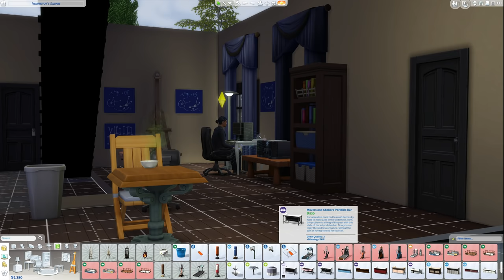How to Make a Sims 4 Super Nerd: Logic Programming & Handiness Aspirations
A guide to two of The Sims 4's aspirations. Nerd brain gives the handy reward trait, while computer whiz provides webmaster. This allows instant upgrade of objects, turking on the computer for extra money, and doing a research binge to get experience in a few skills at once. Presented in walkthrough format, it provides key information to make finishing these easier.

Total Satisfaction Gained: 5,000

Reward Trait: Handy Lets a Sim instantly Fix/Upgrade any Object, meaning this Sim will fly through the Handiness skill levels and have a fully upgraded home.

Nerd Brain Aspiration Objectives:

Milestone I: Prudent Student
Finish Reading 3 Books (75)
Achieve Level 3 Logic Skill (75)

Milestone II: Erudite
Repair or Upgrade an Object (250)
Craft an object on the Woodworking Table (350)
Achieve Level 6 Logic Skill (300)

Milestone III: Rocket Scientist
Achieve Level 5 Handiness Skill (350)
Launch or Upgrade a Rocket 5 Times (500)
Own a Rocket Ship (350)

Milestone IV: Nerd Brain
Achieve Level 10 Logic Skill (1500)
Fix or Upgrade 5 Objects (1250)

Total Satisfaction Gained: 3,725

Reward Trait: Webmaster Get the ability to Make Money Turking under the Web Category on the Computer. This lets your Sim sit there and earn a flow of money that comes in random bits every few minutes. Additionally, you may Internet Stalk to learn a Sim's Traits and go on a Research Binge that raises multiple Skills at once.

Computer Whiz Aspiration Objectives:

Milestone I: With the Program
Practice Programming for 5 Total Hours (75)
Play Video Games for 5 Total Hours (50)

Milestone II: Technically Adept
Maintain Focus for 2 Straight Hours of Video Gaming (250)
Achieve Level 3 Programming Skill (150)
Own $3,000 Worth of Electronics (200)

Milestone III: Computer Geek
Become an Adult (0)
Reach Level 3 of the Tech Guru Career (500)
Make a Video Game or an App (500)

Milestone IV: Computer Whiz
Reach Level 5 of the Tech Guru Career (1000)
Have Spent 100 Hours on the Computer (1000)